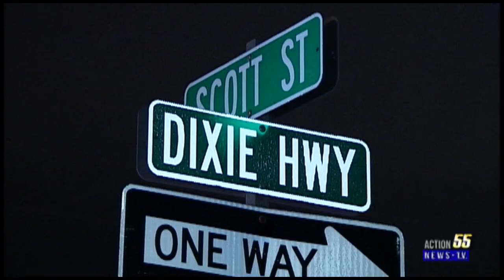Person hit by train killed, body parts scattered over train tracks in Hollywood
Police investigate a deadly scene in Hollywood on Dixie Highway and scott street.
After a person was killed by a Brightline train.